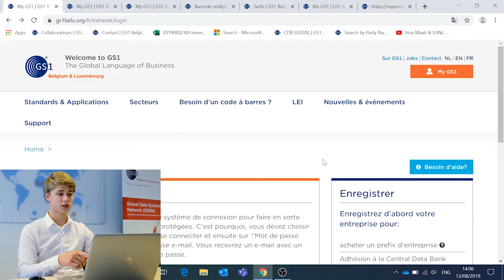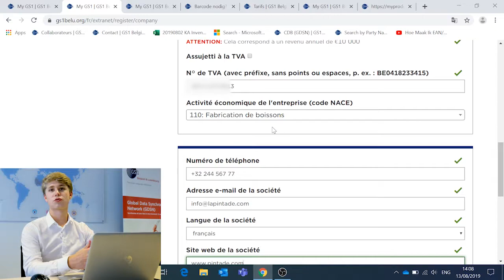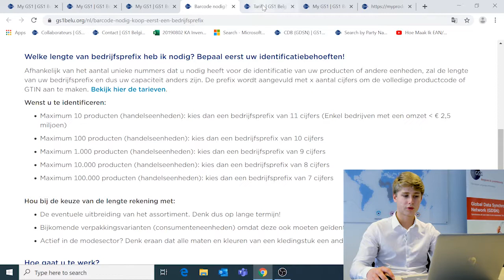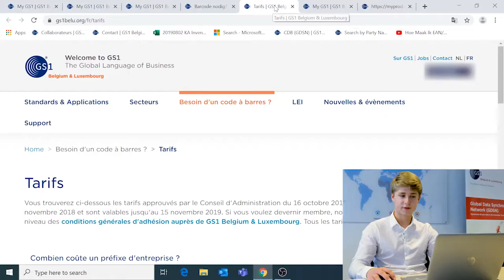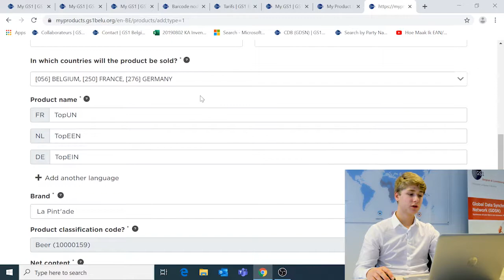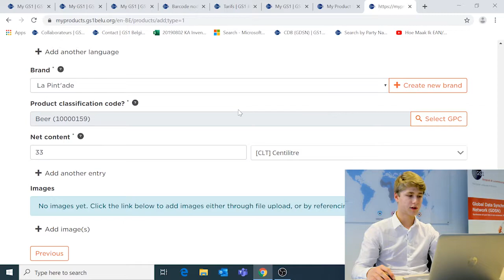Comment devenir membre et créer votre premier code à barres?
Un utilisateur raconte comment il faut devenir membre de GS1 Belgium & Luxembourg et comment créer un code à barres.